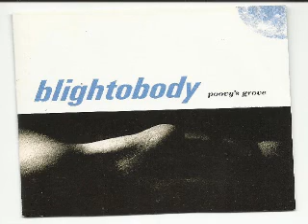Bllightobody, "Tiny Like a Plum"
from the 1994 CD Poovy's Grove